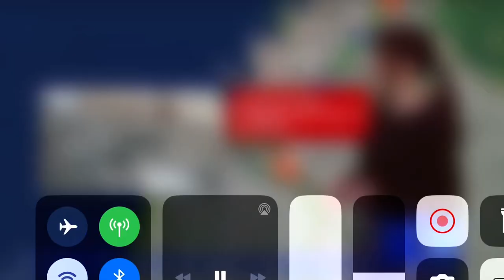15 HURT AFTER COMMUTER VAN CRASHES INTO BUS AT KENNEDY AIRPORT